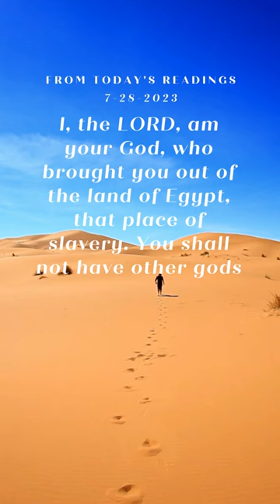7-28-2023 | For Today's Readings Visit